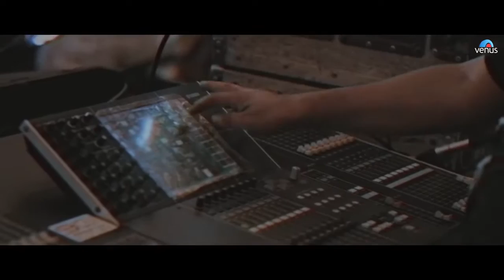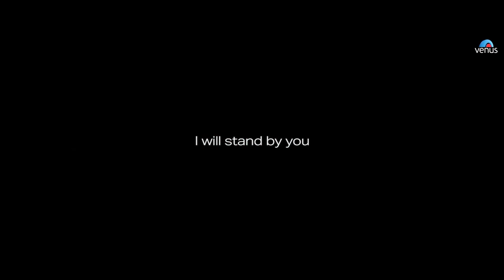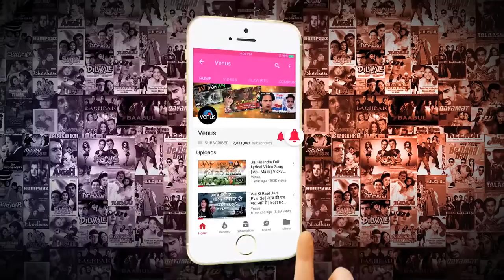Jab koi baat bigad Jaye 🙂🙂😊😉